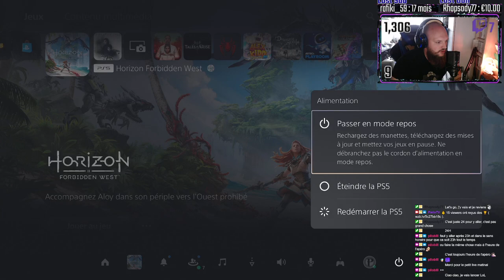#9🏆31%🏆Horizon : Un peu de secondaire et farm matinal